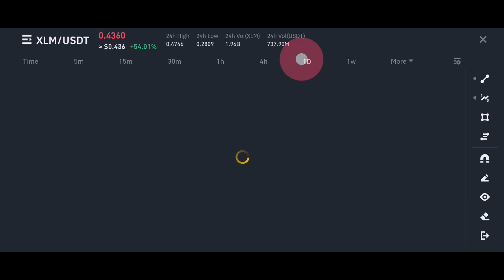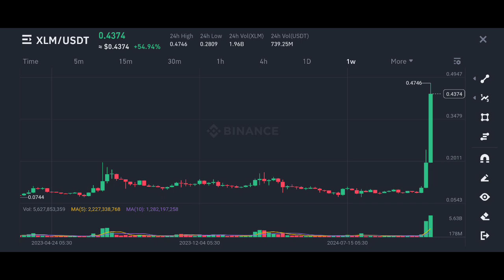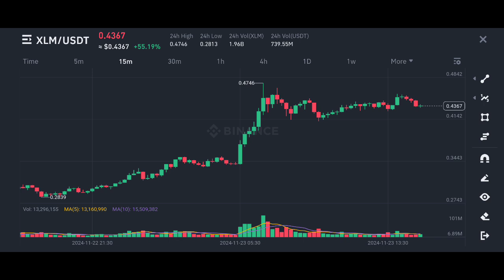Xlm coin price prediction | Stellar Lumens price prediction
✅ Spot Trade &
📈  Futures Trade